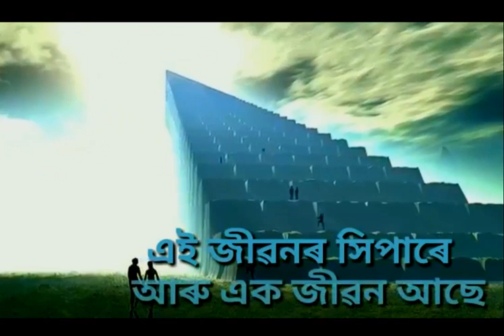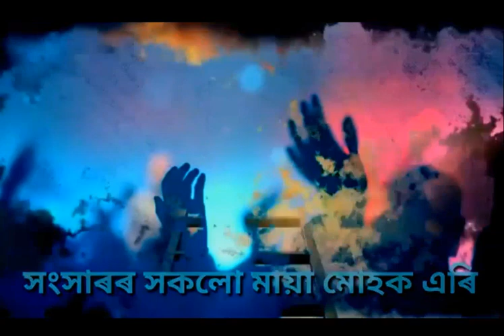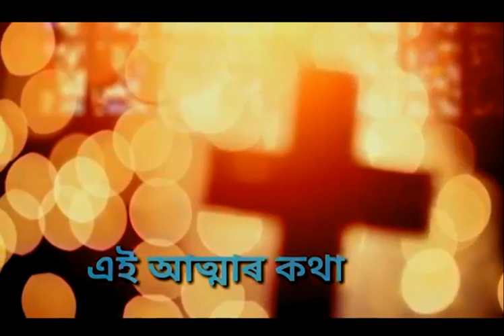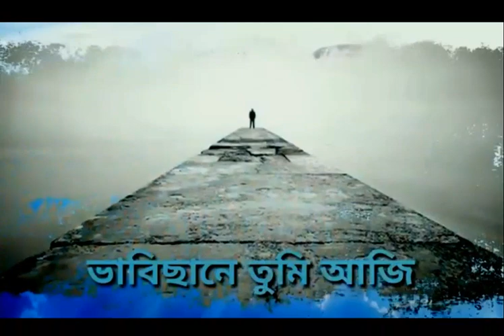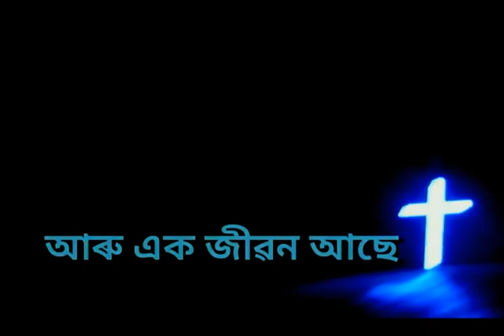Ei Jibonor Hipare _ Karaoke _ Assamese Christian Song Karaoke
More Awesome Videos, And Don't Forget To Click